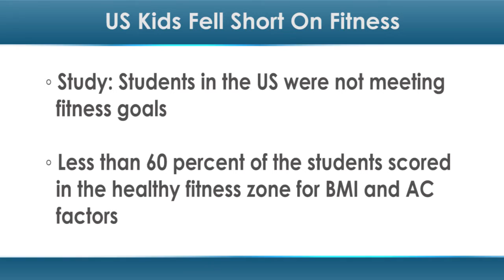US Kids Fell Short on Fitness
More and more adults are aware of the obesity crisis and the importance of staying fit, but children may not be getting the message in time to keep healthy.

A new study explored fitness among students in the US and found that many were not meeting fitness goals. In fact, kids' fitness levels appeared to decline around middle school.

This study, led by Yang Bai, MS, of Iowa State University in Ames, used data from the National Football League (NFL) PLAY 60 FITNESSGRAM Partnership Project, which involved 192,848 students from 725 schools across the US. The students ranged from first through 12th grade. The data was gathered from 2010 to 2014.

A number of factors were measured, including the students' body mass index (BMI) and aerobic capacity (AC). BMI is a ratio of weight to height that measures healthy weight and obesity. AC indicates how long a person is able to sustain aerobic activity.